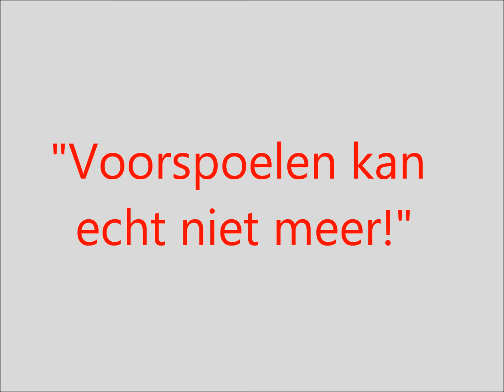DE revolutionaire Hobart Premax AUPA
Sneak preview van het PERMANENT CLEAN vuil verwijderingssysteem. De innovatie op het gebied van doorschuif vaatwasmachines! Nooit meer voorspoelen!